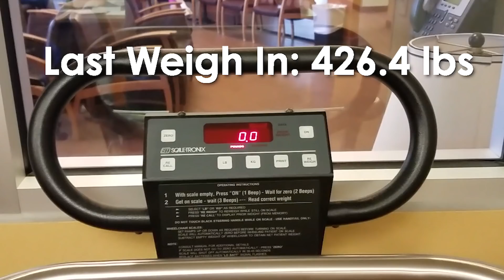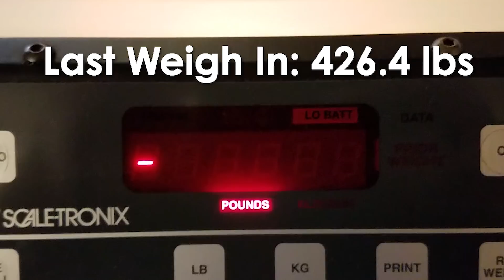Should We Vlog Our Weight Loss Journeys?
I have taken quite a long break from uploading a video. In this time I have collected my thoughts and finally am feeling more like myself again. Something that I contemplated a lot during my time off is if I should continue sharing my weight loss here on YouTube. The short answer to that is, yes. Hope this video explains it a bit more. Things seem to be on the right track again both on the scale and in my head. Thank you all for encouraging me to continue losing weight even when I stopped sharing for a bit. Every comment seemed to come at exactly the right time.